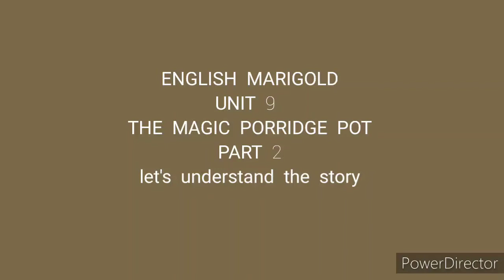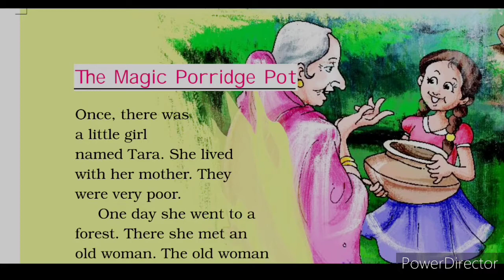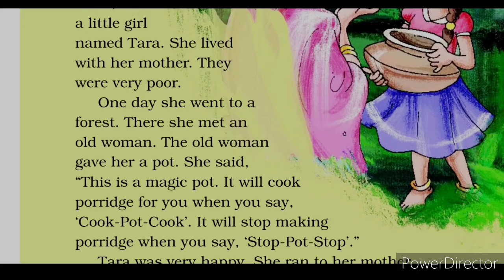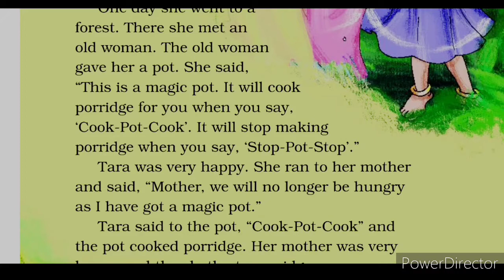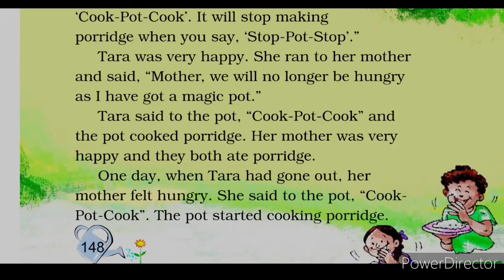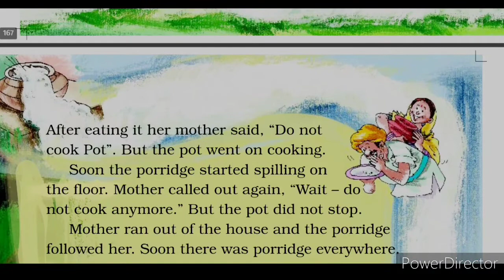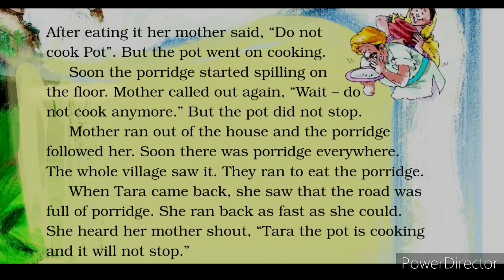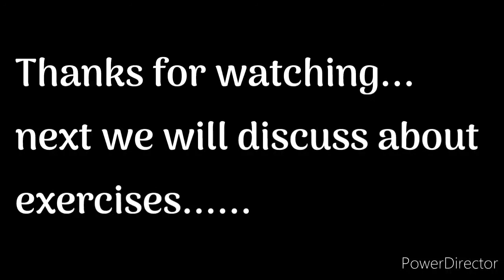THE MAGIC PORRIDGE POT PART2,UNIT 9 ENGLISH CLASS 2.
A GREAT MISSION PUBLIC SCHOOL HIMMATPUR RAMNAGAR NAINITAL PRESENTATION.